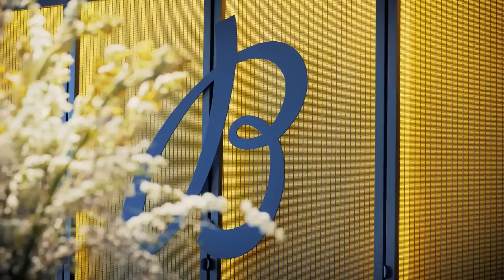The Success Story of Breitling | In Conversation with Georges Kern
"Only success will prove that we are right." - Georges Kern.

Wei sits down with Breitling CEO Georges Kern to have a conversation about the recent revival of Breitling's fortunes and his vision for the brand.

Joining the Richemont Group in 2000, Mr. Kern was highly involved in major brands like A. Lange & Söhne, Jaeger-LeCoultre and IWC Schaffhausen following their acquisition by the group. In 2002, Kern was chosen to be the CEO of IWC and became the youngest CEO within the group. Subsequently, in 2017, he was promoted to Head of Watchmaking, Marketing and specialized in supervising Specialist Watchmaking Maisons within the group. Later that year, Kern was appointed the new CEO and became a shareholder of Breitling SA.